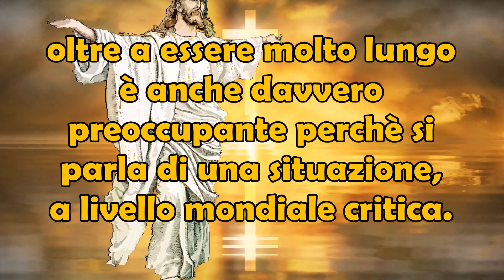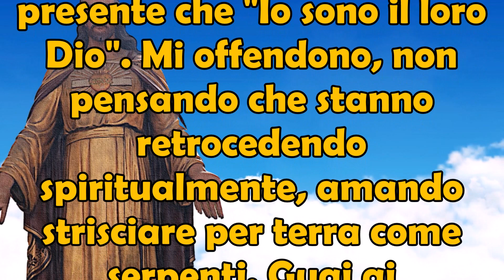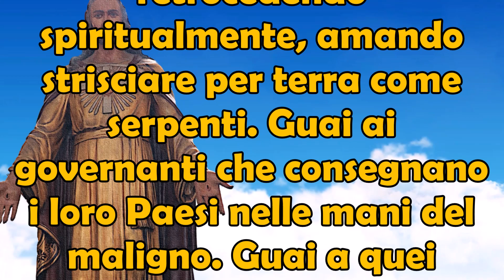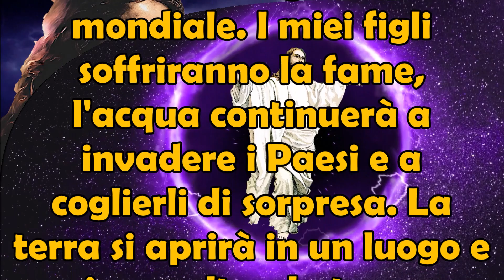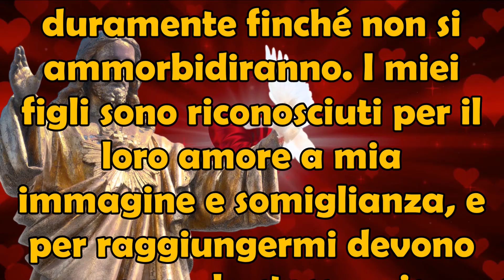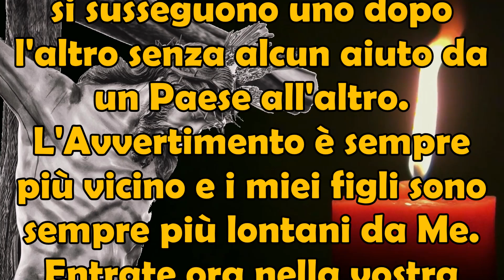18 Settembre 2023 Gesù a Luz De Maria | Avvertimento Sempre più Vicino e Guerra Mondiale Prossima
18 Settembre 2023 Gesù a Luz De Maria | Avvertimento Sempre più Vicino e Guerra Mondiale Prossima.